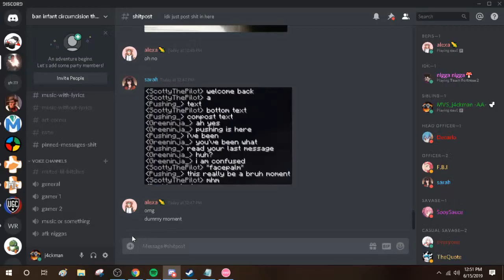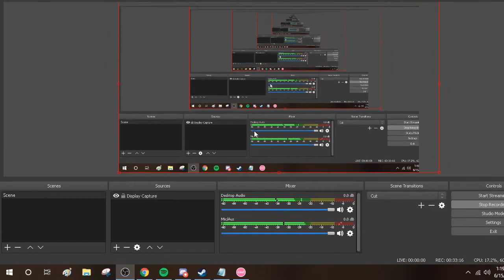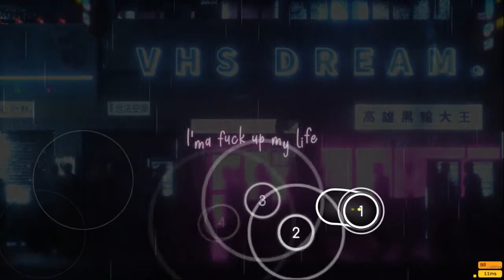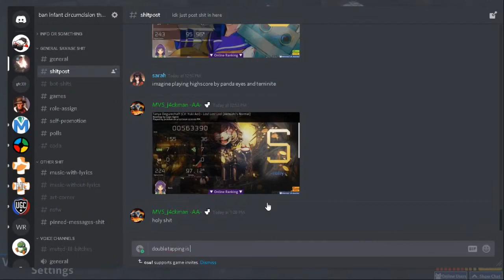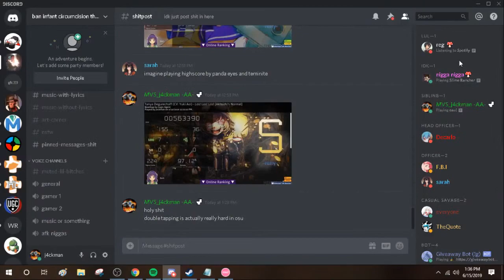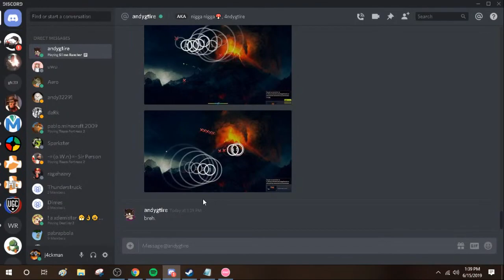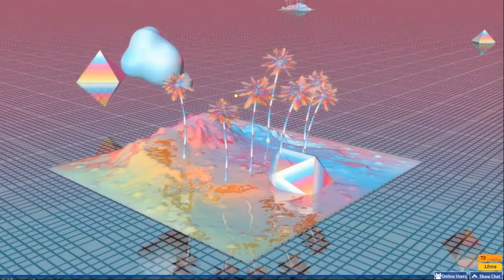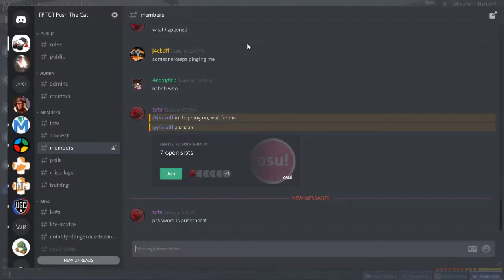TRYNA GET GUD